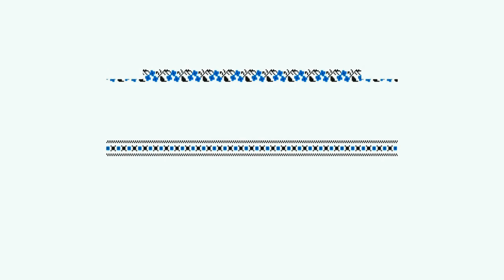Люди часто зловживають при отриманні соціальних допомог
Про зловживання при отриманні соціальних допомог розповіла головний державний соціальний інспектор Управління праці та соціального захисту населення Вікторія Шумакова.
"Вимоги головного соціального інспектора є обов'язковими для виконання усіма підприємствами, установами, організаціями, не залежно від форм власності. Тому нами подаються запити в Державну податкову інспекцію, в органи МРЕО, ДАІ, в Держтехнагляд та інші установи, які володіють інформацією про майновий стан громадян з метою вивчення реального матеріального стану сімей, які одержують соціальні виплати. Хочу сказати, що дуже часто є зловживання з боку громадян для того щоб отримати соціальні допомоги або житлові субсидії..." -- розповіла Вікторія Шумакова.